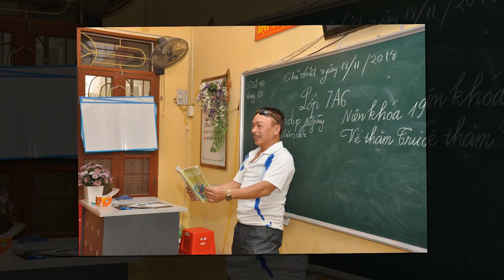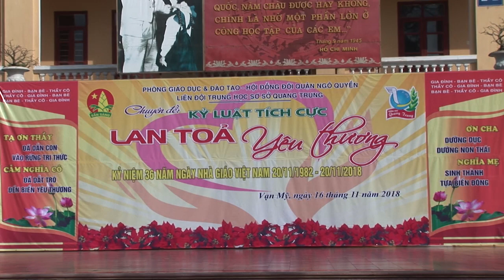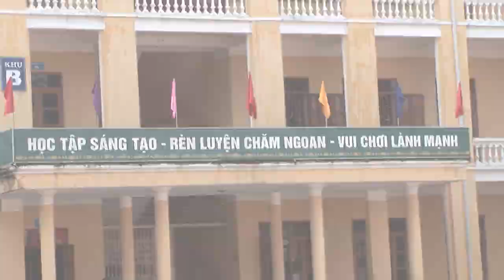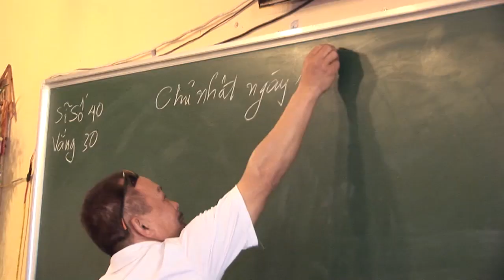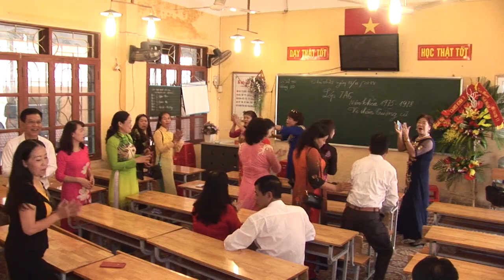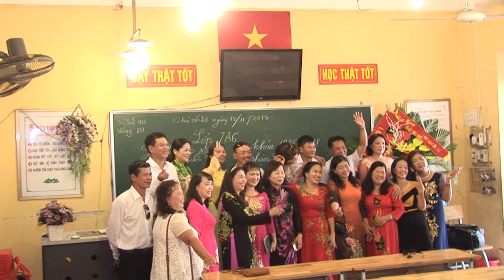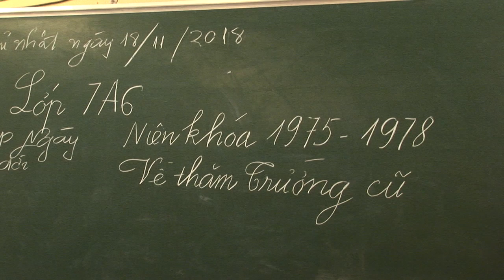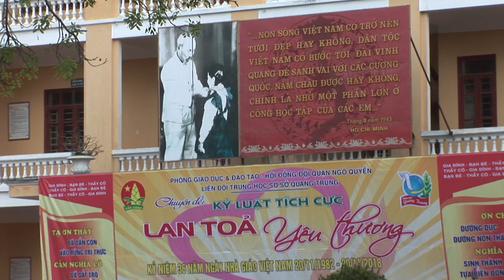Họp Mặt 40 Năm 2018